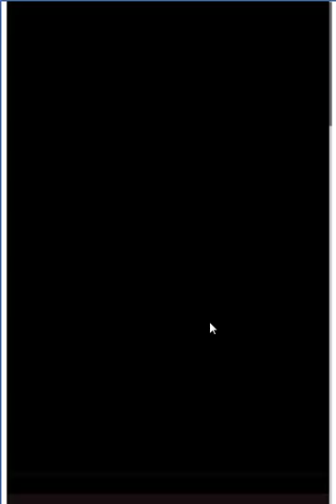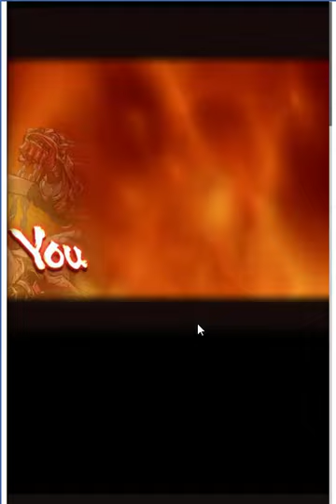【グランブルーファンタジー】アーケードモード NORMAL ウルトラグランブルーファイター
【ウルトラグランブルーファイター】
『ウルトラストリートファイターIV』のコラボイベントです。
イベントで「リュウ (SR)、春麗 (SR)」が仲間になります。

また、「ストリートファイト(SSR)武器」が攻刃なので、手に入れたい所です。
3凸は無理かな・・・

アーケードきっついっす  ■その他ゲーム実況